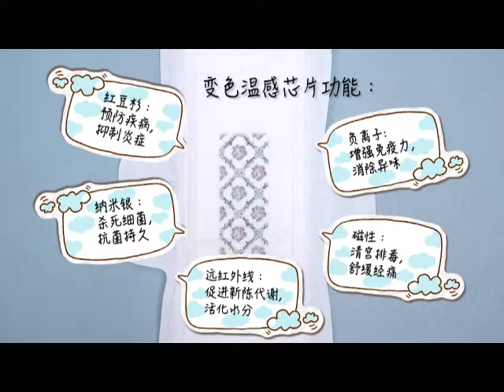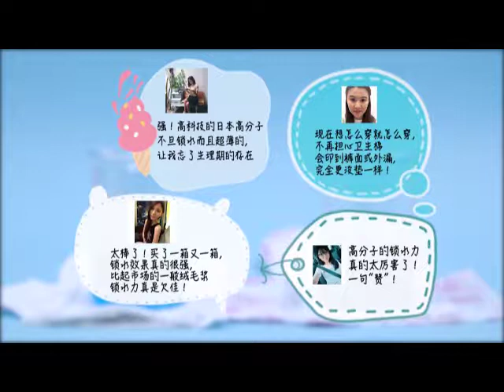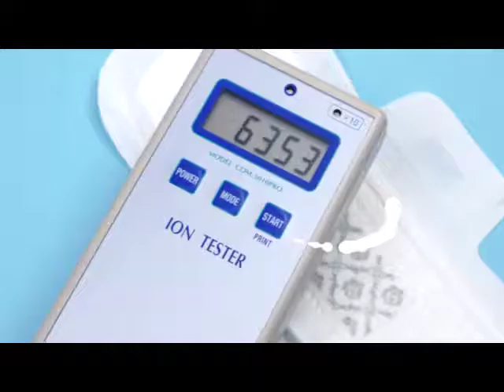For You SANITARY NAPKIN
Foryou sanitary napkin is introducing advanced new technology. A combination of multifunctional strip including anion, far infrared, nano silver, and magnetism. It is a quality product designed for women with unique features and structure to enhance the women life quality.

Why choose Foryou sanitary napkin?

1. Thinner ➡ 0.1 cm thin, makes you totally zero touch, forget it’s the physiological period!
2. High Absorption ➡ 3 times more than the average market lock hydro, it is definitely not leaking!
3. More Breathable ➡ no longer sultry, every moment is fresh and fragrant!
4. Cooler and Comfortable ➡ Red dot or itchy no longer entangled, say goodbye to sensitive!
5. Healthier ➡ 99.9 % Anti-bacteria, inhibit bacteria growth, stay away from Gynecology disease!